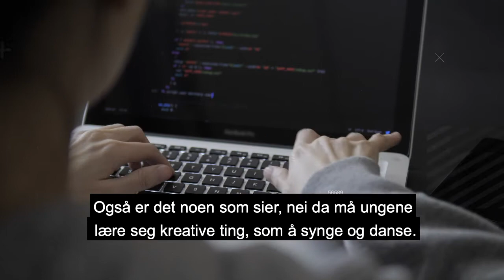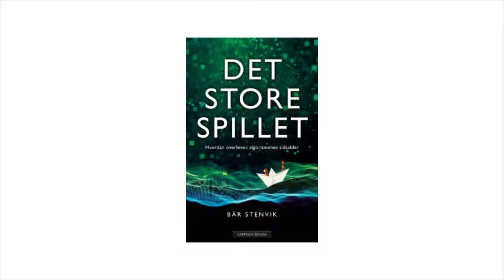Podcast: Hvordan kan vi ta tilbake makten fra de internasjonale teknologigigantene?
Teknologi og demokrati er temaet når «Det store spillet»-forfatter Bår Stenvik gjester podcasten LØRN.TECH.